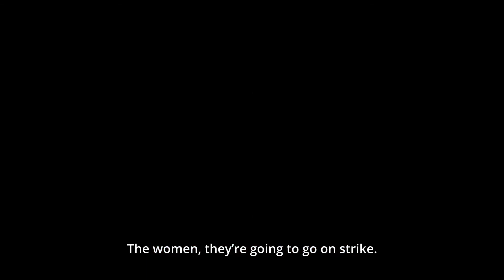IDFA 2021 | Trailer | The Facility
Urgent documentary investigation made up of webcam interviews with immigrants in a private detention centre in the U.S. Precisely how long they’ll stay locked up waiting to be processed or deported is unclear. When Covid strikes they rise up.